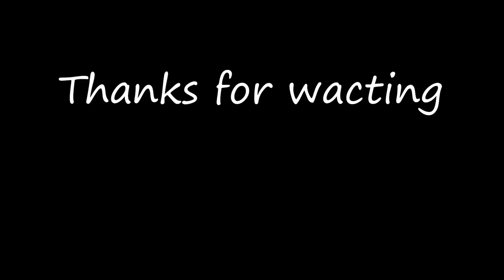How To bowl off Spin in Hindi !! off spin bowling techniques in cricket !!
In this video I will give you some important tips and suggestions about the subject of "  How To bowl off Spin in cricket ". This topic is a very important part of cricket, so make sure you watch the video until the end. If you have any other problem with this topic